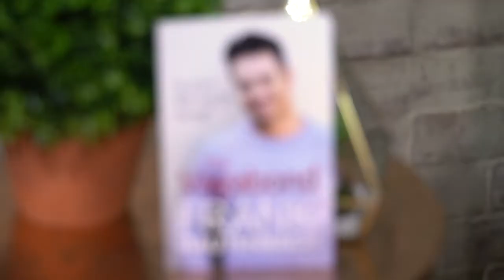Frank Rautenbach - Nuwe Boek: The Vagabond - 7 Jan 2019